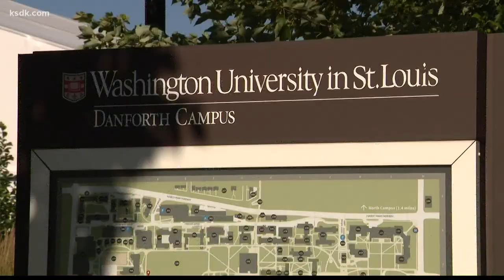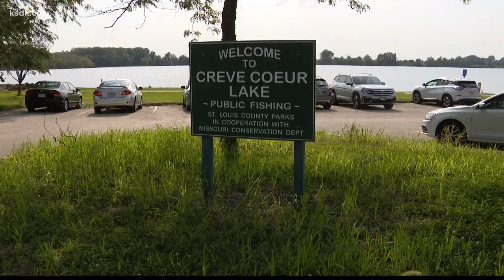Looking back at St. Louis' Olympic legacy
When representatives from Olympic cities meet every year, St. Louis is at the table.